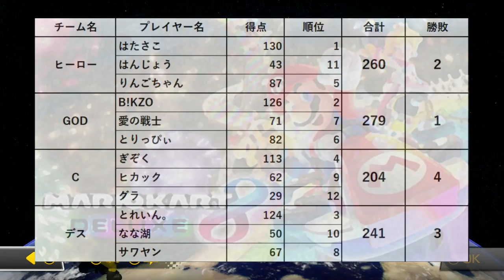【マリオカート8DX】全ての不運を背負い込んだゴリラ 3GP目:愛の戦士視点【スリーマンセルカップ2020】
俺から奪う勝利は楽しいか？